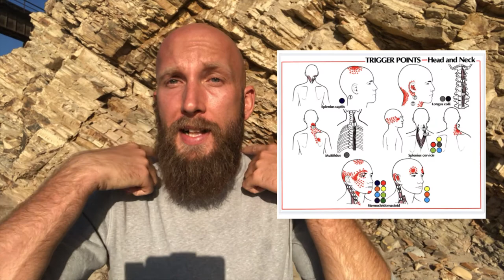6 Gründe für eine chronische Migräne | PERFORMANCE DOC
Buch "Eishockey Performance" bei Amazon